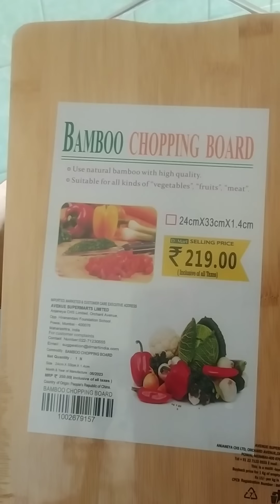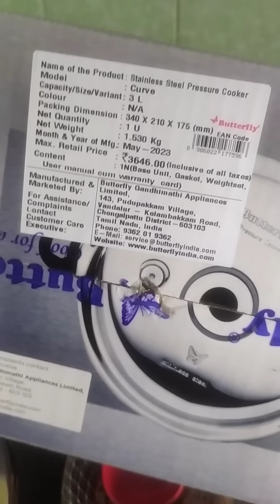💁‍♀️डीमार्ट शॉपिंग सर्व किंमती सहित,कशा वाटल्या वस्तु🤩सगळ्यांत जास्त🤔 कायआवडलं❓moodandfoodmarathi